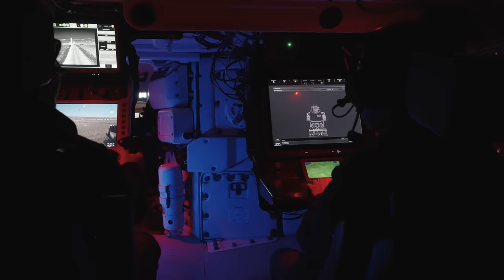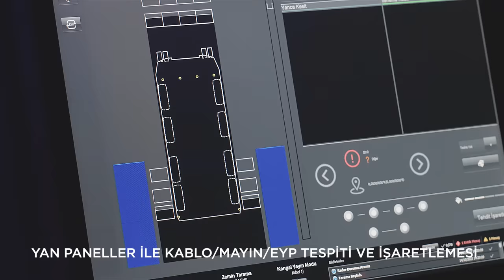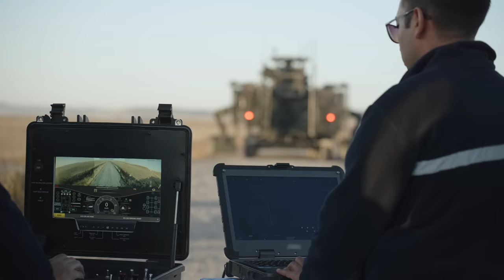ASELSAN | YENER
Yer altındaki tehditlere karşı gelişmiş keşif ve koruma kabiliyetiyle donatılan YENER, sahadaki güce ve bekaya katkı sunacak.

The threats underground are no longer hidden❗
YENER, equipped with advanced reconnaissance and protection capabilities against underground threats, will contribute to the power on the battlefield.